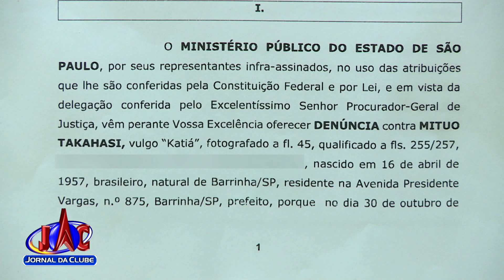Vereador é agredido pelo prefeito em Barrinha - Jornal da Clube 2ª Edição (17/02/2018)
O ataque teria ocorrido quando o político fiscalizava denúncias de improbidade supostamente praticada pelo chefe do Executivo.